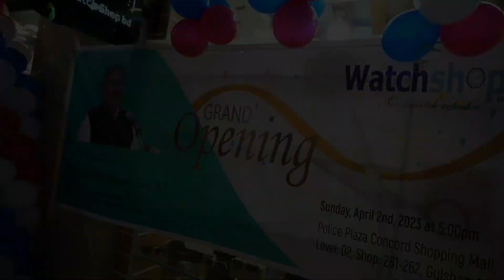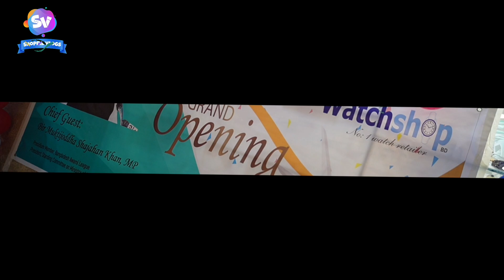৮ লক্ষ ৫০ হাজার টাকার ঘড়ি কিনুন watch shop BD থেকে | Brand new authentic watch collection | shopnil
Branch - 1
Shop No : 438,439, Level 4, Shyamoli Square Shopping Mall. Dhaka, Bangladesh.

Branch - 2
Shop 203, Level 3, Shimanto Square ,Dhanmondi 2, Dhaka, Bangladesh.

Branch - 3
Shop No : 261,262,  Level 2 Police Plaza Concord Shopping Mall Dhaka Bangladesh